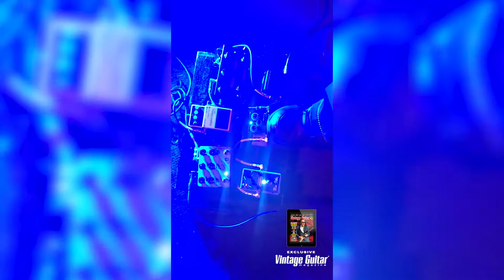Popa Chubby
Popa Chubby guides us through a tour of his rig, which includes his warhorse '66 Fender Strat, late-'60s Vibrolux Reverb (with Eminence Lil Buddy speakers), and his pedalboard, which includes a JHS Analog Delay, Ibanez Tube Screamer, Fulltone Ultimate Octave Fuzz, an MXR Uni-Vibe, and a Dunlop Crybaby Mini Wah. Check out our review of Chubby’s new album, "Two Dogs," in the April issue of Vintage Guitar!